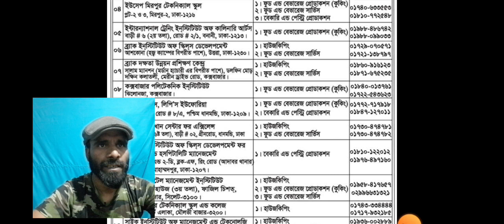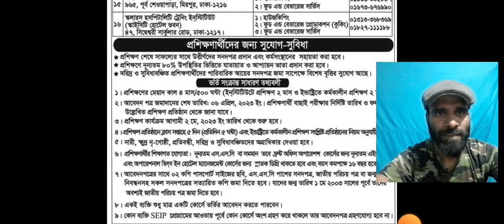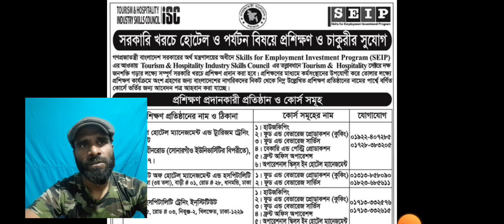সরকারি খরচে হোটেল ও পর্যটন বিষয়ে ফ্রি প্রশিক্ষন | SEIP free training 2023 | New Job News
🔥সরকারি খরচে ফ্রি প্রশিক্ষণ ২০২৩ | SEIP free training 2023 | Jubo unnayan training admission 2023